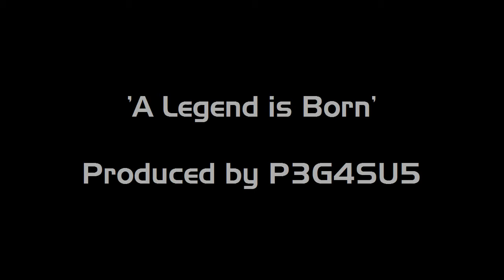Mass Effect 2: A Legend is Born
Here's a little something I put together in honour of the Normandy SR2, "the sweetest girl there is". I hope you all like it :) Please let me know what you all think!